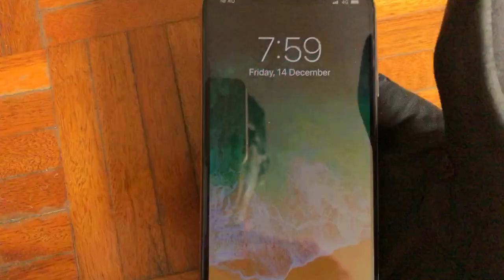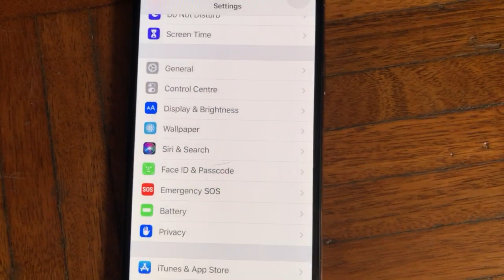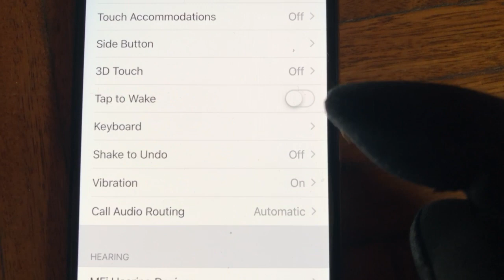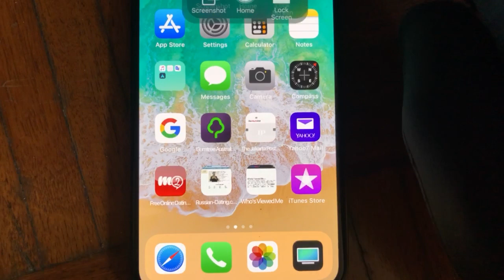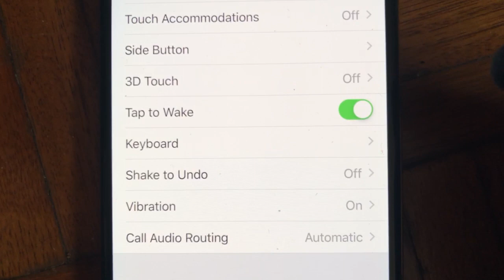Iphone XS Max ( unlock screen / activate the Tap Wake Mode )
Instructions:

1,  General

2,  Accessibility

3,  Tap to Wake